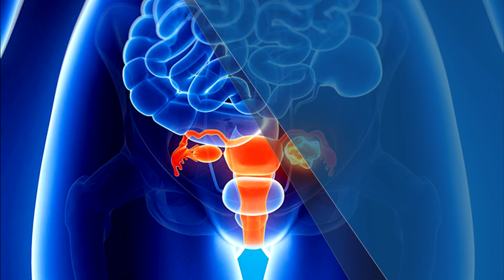Can we treat Ovarian Cyst with Laparoscopy? - Dr. Nupur Sood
Ovarian cysts are of various categories, they could be simple water filled cyst, they could be blood filled cyst, called as the chocolate or the endometriotic cyst and there area third category of cyst called as the cancerous ones. So one has to rule out if it is a cancerous one, generally thee young age group have the benign ovarian cyst, which can be simply treated laparoscopically, but before we treat it, a simple tumor marker called as the CA -125 should be done and also otherwise there would be certain ultrasound findings and clinical findings which give us an idea if it is a non cancerous cyst. If it is a benign cyst, the laparoscopy could be good because you just could go in and have a minimal invasive method to finish off the surgery and the recovery could be god, for future recurrence again medications could given in case it is cancerous, it can be done laparoscopically, but it a more longer procedure requiring lot more steps and sometimes it may have to be converted into an open procedure also. So this has to be discussed with your doctor before you take up your case for surgery through laparoscopy.